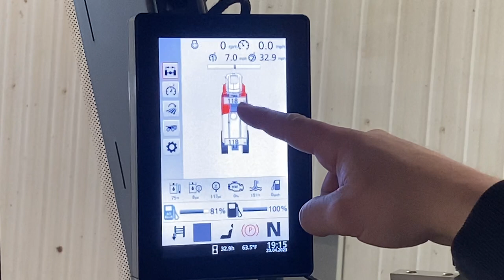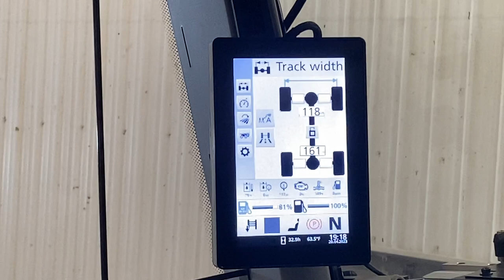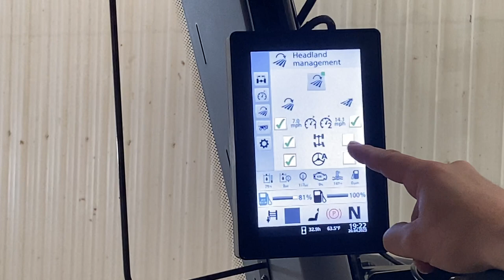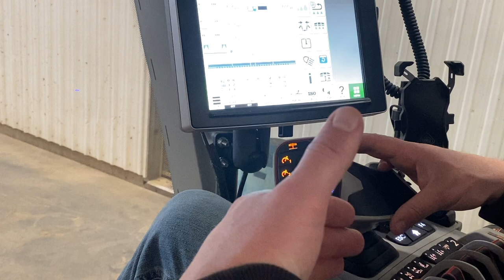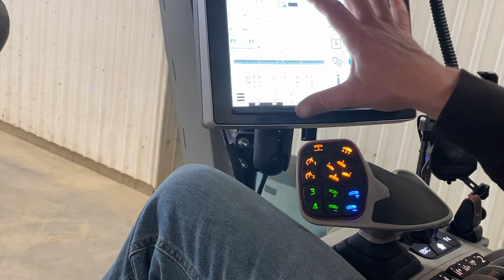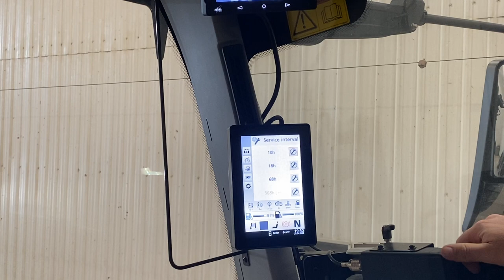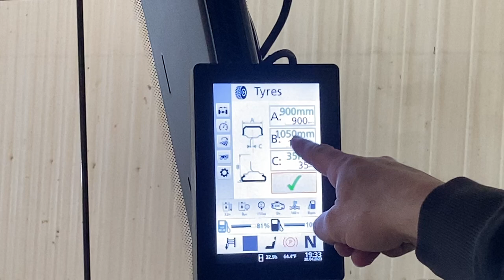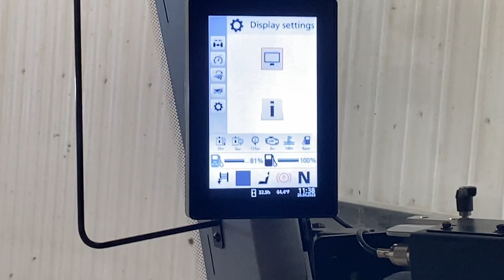Horsch Leeb sprayer. A post terminal explanation.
2023 firmware.